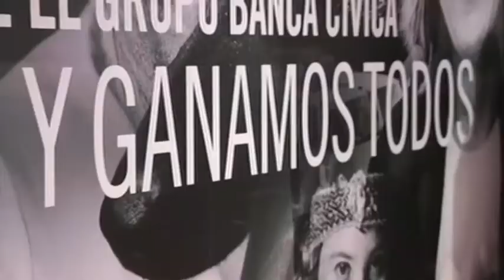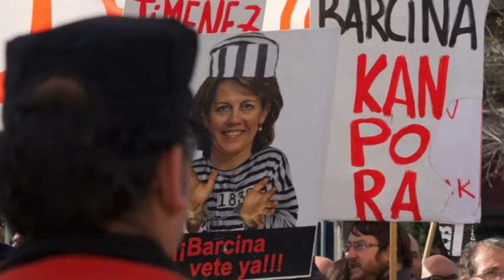CAN: El Gran Golpe ESTRENO 28 DE MAYO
Estreno del documental sobre la desaparición de la CAN el 28 de Mayo martes en los cines Golem de Iruñea. Sesiones de mañana (10.30 y 12.00) y tarde (17.00, 18.30, 20.30).